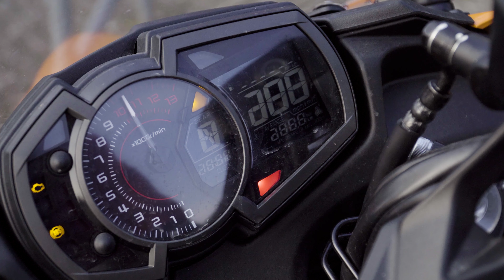Vi presento la mia Ninja 650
Oggi vi presento ufficialmente la mia nuova compagna d'avventure, la Ninja 650, modello 2019. È una moto con la quale mi sto trovando davvero bene, perfetta per chi ha la patente A2. Ve ne farò una recensione completa quest'estate quando la avrò sfruttata di più ma per il momento voglio spiegarvi cosa mi ha portato a sceglierla e perché la ho preferita alla sorellina minore, la Ninja 400.